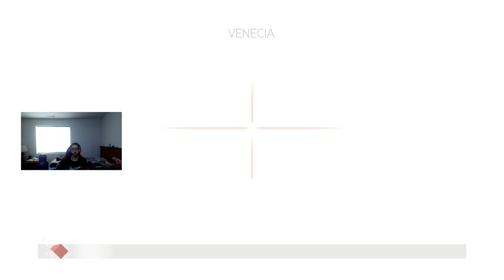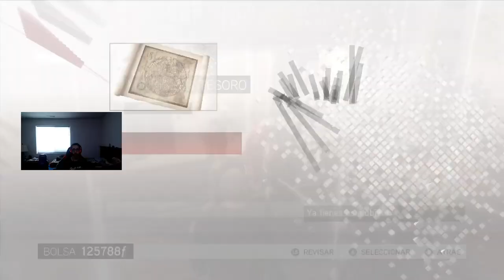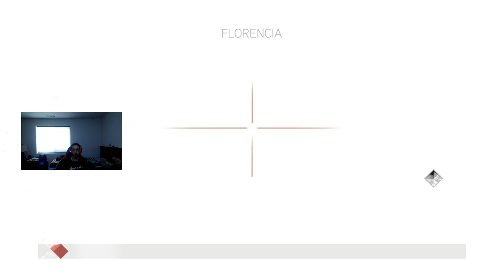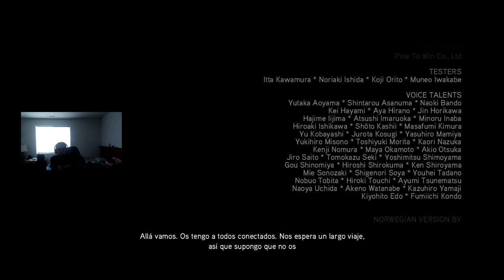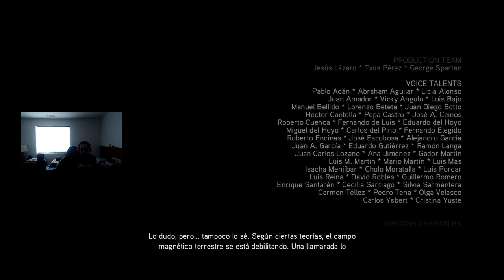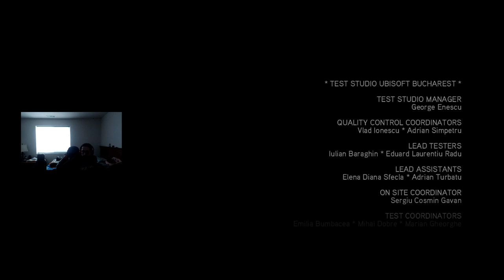Finishing up Assassin's Creed 2